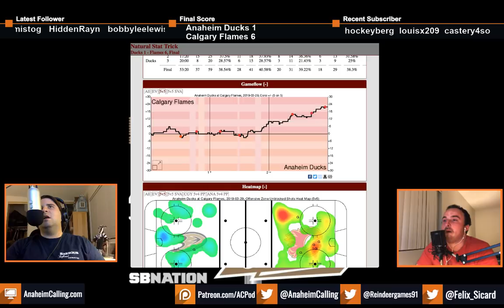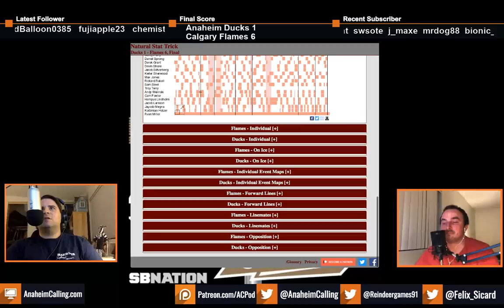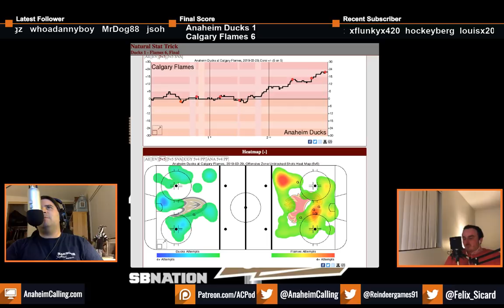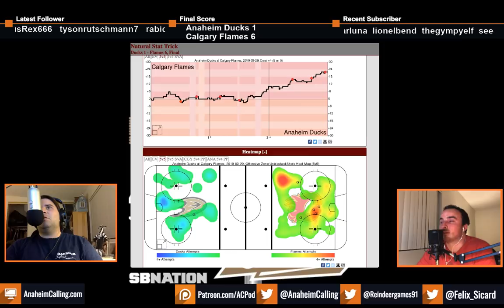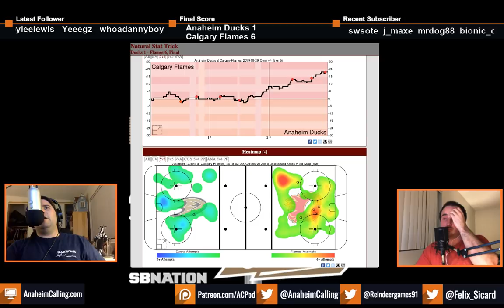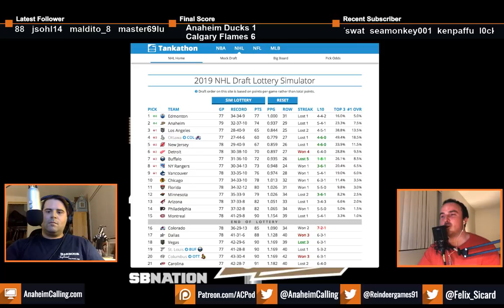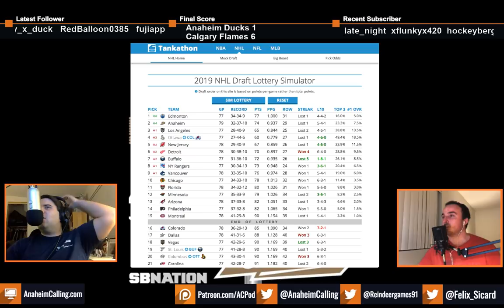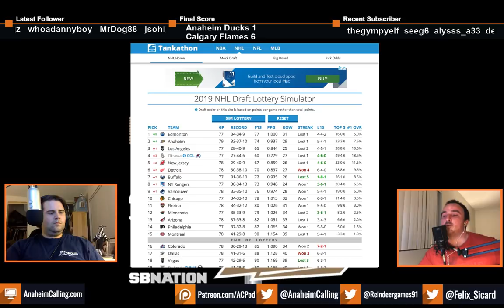Anaheim Calling The Podcast: Eaves Nominated for Masterton, Welinski First NHL Goal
On this episode, Felix and Jake discuss a range of topics including:

A full recap of the Friday night matchup between the Anaheim Ducks and the Calgary Flames.
Ryan Getzlaf out with muscle spasms.
Patrick Eaves nominated for the Bill Masterton award.
Andy Welinski recording his first NHL goal.
Potential future Ducks captain options.

Also we now have merchandise!